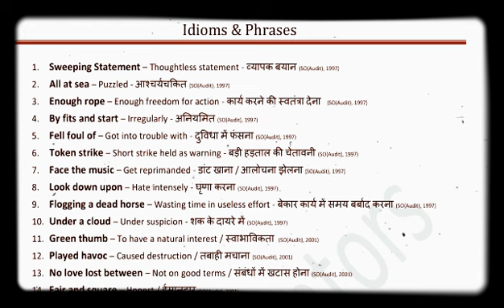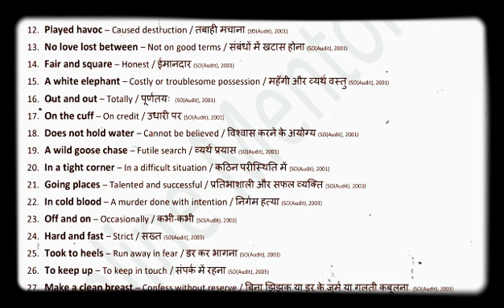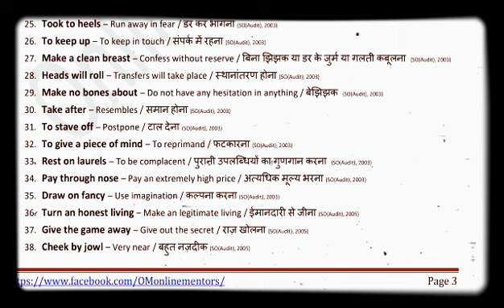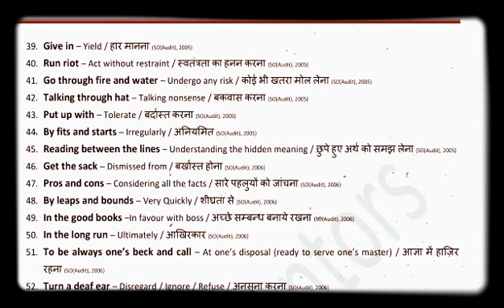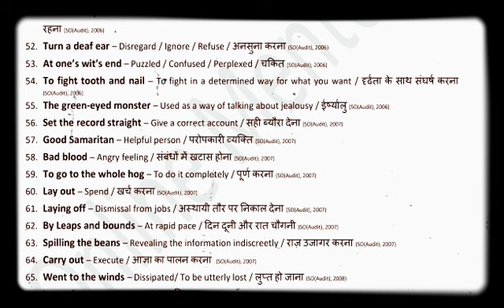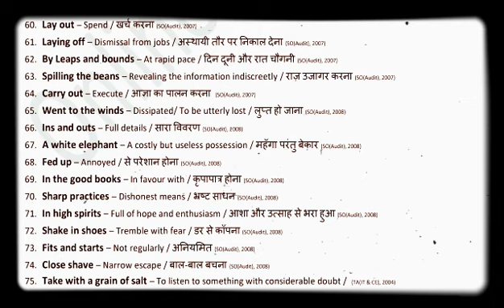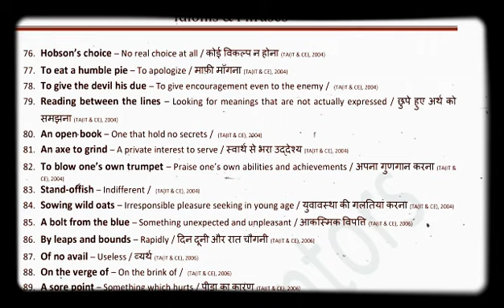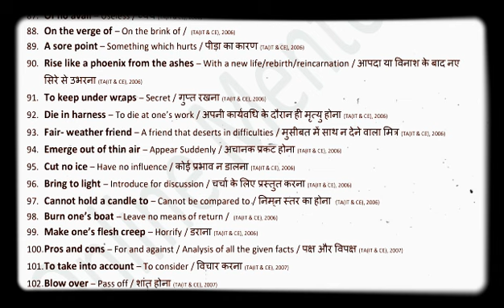Idioms and Phrases | 100 Most Imp | Previous years | SSC 2020